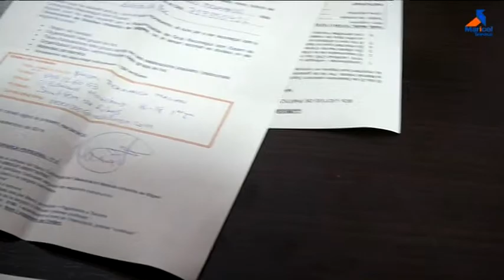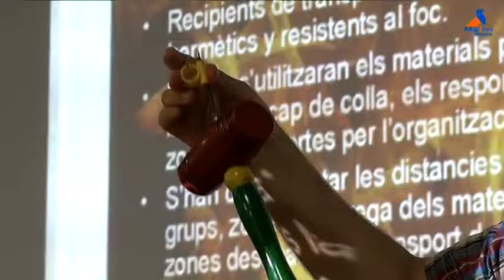Curs per obtenir el títol CRE de foc per Santa Tecla